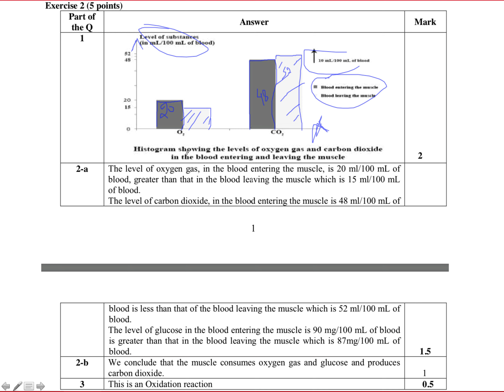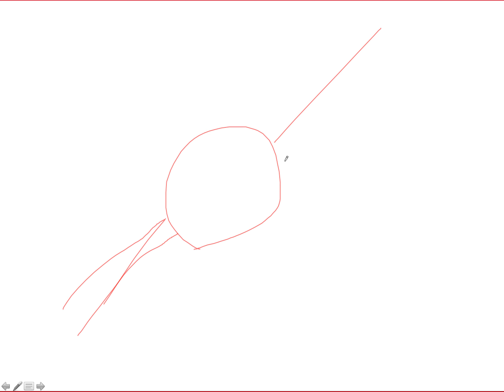Grade 9 Lebanese session 3